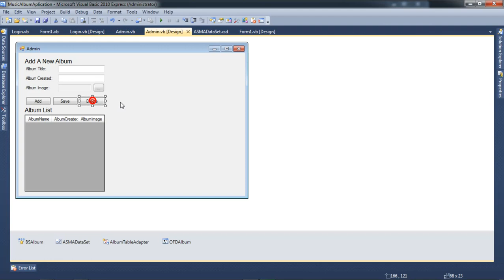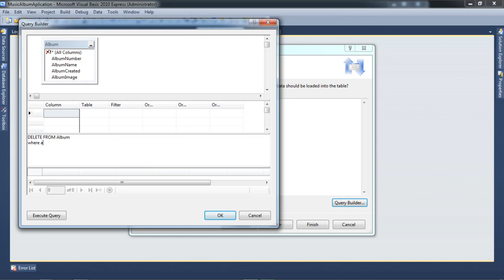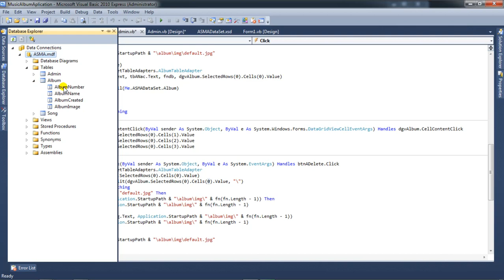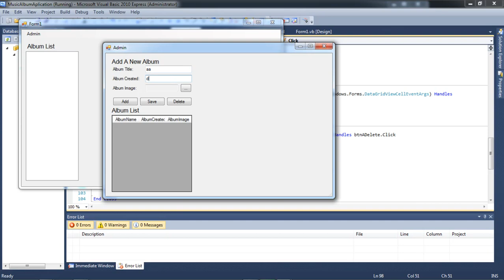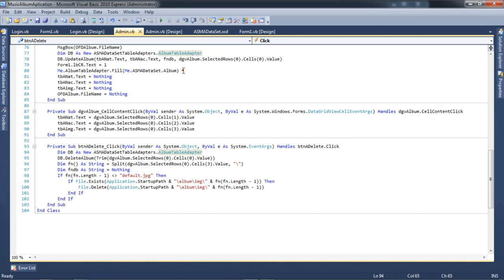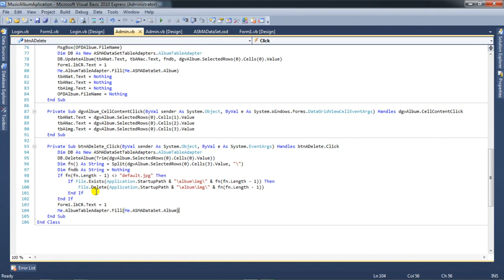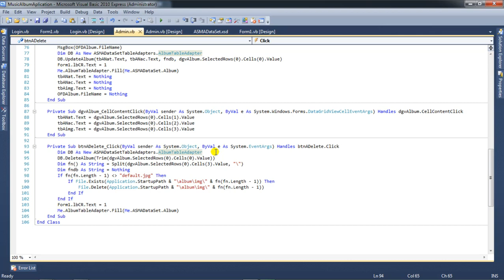Create Music Application, 15, Delete Album and Image, Database and Visual Basic 2010